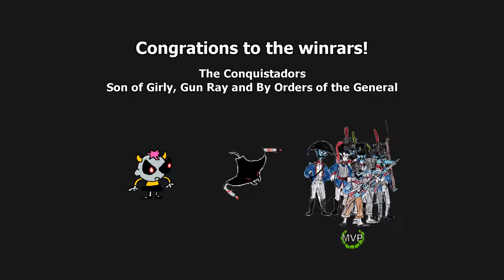R1F8 - Team Mystery Seekers VS The Conquistadors (GBA Tournament 3)